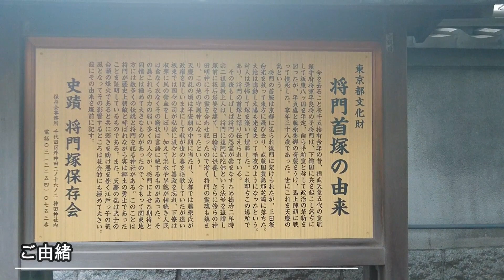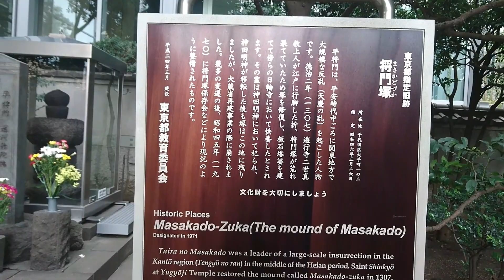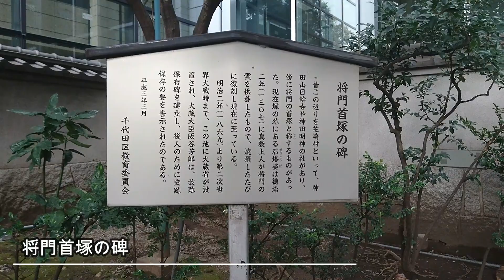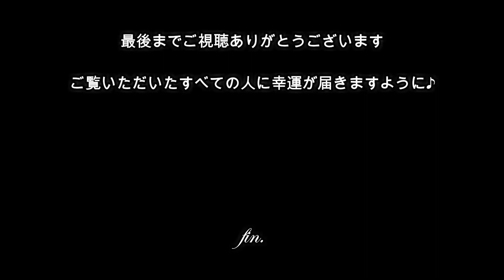将門塚(平将門公の首塚)【千代田区大手町の勝負運のパワースポット】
【動画解説】
千代田区大手町に鎮座する将門塚ですが、「勝負運」や「勇気と決断力を与えてくれるパワースポット」として知られています＾＾

大手町に鎮座していて、周りには超高層ビルが立ち並ぶ中、静かに佇んでいる美しい空間が「将門塚」です＾＾

「祟り」なども言われていますが、個人的には静かで美しいパワースポットという印象です♪

将門公は民衆に求められて立ち上がった英雄で、のちの武将たちに大きな影響を与えた方ですので、私たちが礼を尽くすことで素晴らしいお力をお貸し頂ける事でしょう＾＾

ご覧いただいたすべての人に幸運が届きますように♪

【将門塚のアクセス】
所在地：〒100-0004　東京都千代田区大手町１丁目２−１外
最寄り駅：
●大手町駅C5出入口

【関連動画】
・【悪用厳禁】日本３大怨霊・想いを叶える平将門パワー〜プロ霊能力者のエネルギー配信

・【大神神社一人旅】ゲッターズ飯田さんや江原啓之さんが絶賛　最強パワースポット神社 NARA JAPAN

・【高千穂秋元神社参拝】閲覧注意※神降臨！？ 高次元からのメッセージ（Akimoto Shrine Miyazaki Japan）